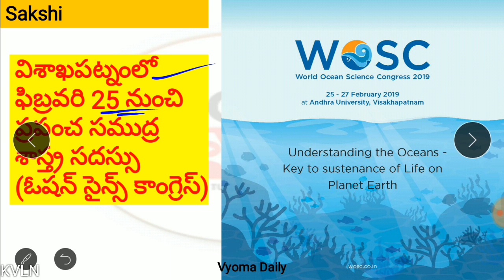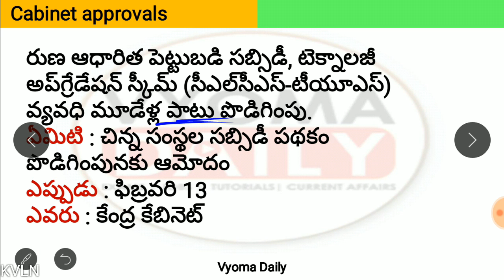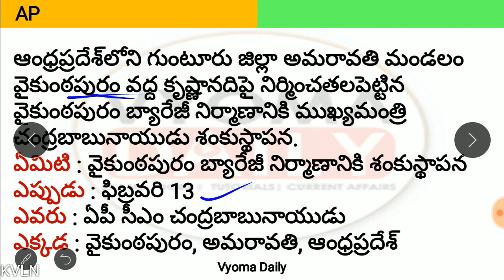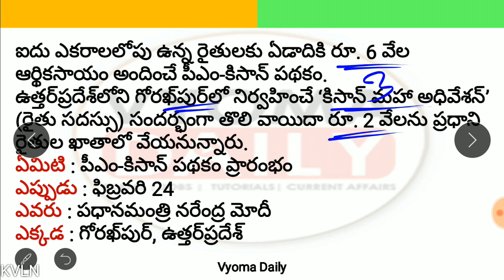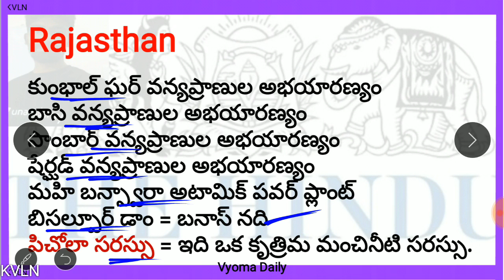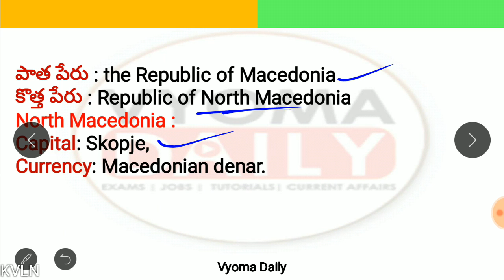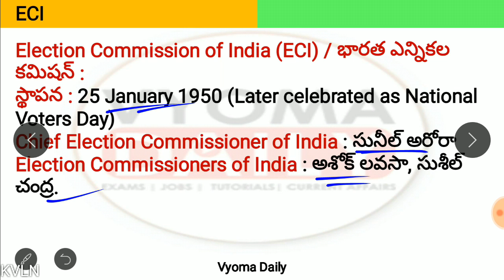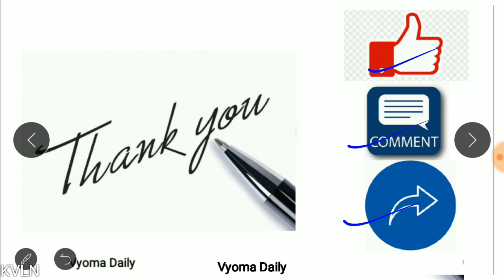Telugu Current Affairs 15 February 2019 | AP, TS Daily Current Affairs in Telugu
► మీ మొబైల్ నెంబర్ తో కింద ఇవ్వబడిన లింక్ పేజీ లో రిజిస్టర్ అవ్వండి

►ఇప్పుడు మీ స్నేహితులు, బంధువులు ఎవరైనా గ్రూప్ పరీక్షలకు ప్రిపేర్ అవుతుంటే మీ మొబైల్ నెంబర్ ని డిస్కౌంట్ కోడ్ గా ఉపయోగించి కింద ఇవ్వబడిన లింక్ పేజీ లో ఎగ్జామ్స్ ప్యాకేజెస్ కొనుగోలు చేయమని చెప్పండి

Appsc Notifications:

1. ఫారెస్ట్ బీట్ ఆఫీసర్ & అసిస్టెంట్ బీట్ ఆఫీసర్ (FBO) నోటిఫికేషన్ 2019

5. ల్యాండ్ అండ్ సర్వేయర్ నోటిఫికేషన్ 2019